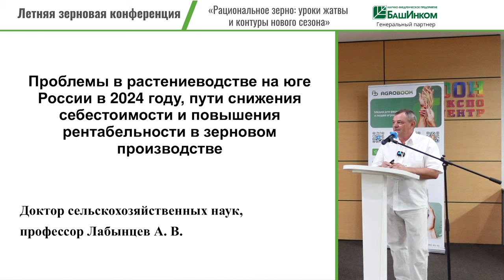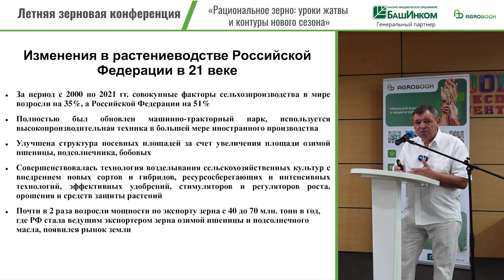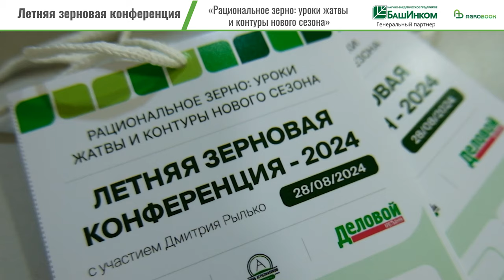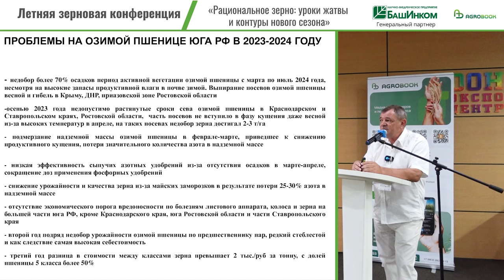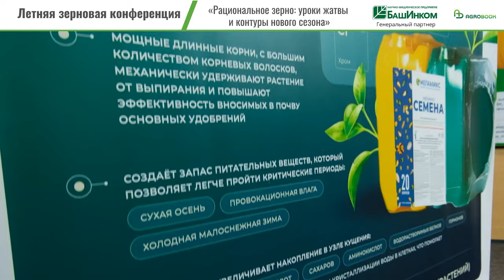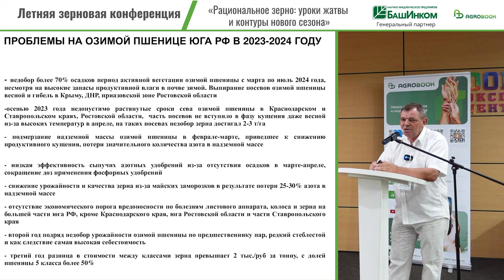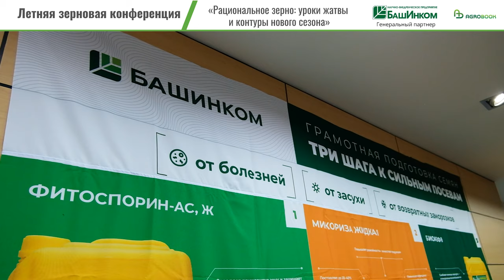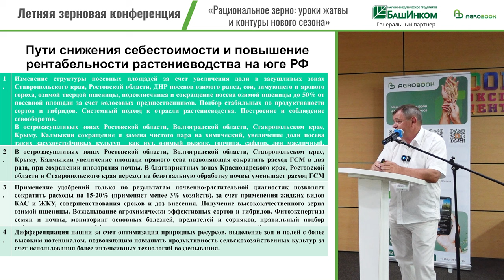«Сев пшеницы нужно ограничивать»: как сохранить рентабельность в сезоне 2024/25 |Александр Лабынцев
На юге России аграриям целесообразно отказаться от паров, сеять меньше пшеницы и обогащать севооборот соей, льном и горохом. Такие рекомендации на «Летней зерновой конференции» дал доктор с.-х. наук, профессор Александр Лабынцев.

Раздумья о том, как пережить кризис, терзает российских растениеводов уже несколько лет – с тех самых пор, когда была введена экспортная пошлина на пшеницу и аграрии столкнулись с диспаритетным ростом цен.

– В 2021 году тонну аммофоса можно было купить за 28 тыс. рублей, сейчас меньше 55 тысяч его нет. У нас в два раза возросла стоимость запчастей, особенно за 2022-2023 годы. В полтора раза возросла стоимость ГСМ и средств защиты растений, – перечислил Александр Лабынцев.

Печальный итог непомерно дорожающих средств производства – себестоимость тонны озимой пшеницы превысила 10-11 тыс. рублей, а рентабельность возделывания этой культуры (главной культуры!) сократилась с 50-100% в 2021 году до 0-15% в 2023 году.

– В 2023 году средняя себестоимость озимой пшеницы по Краснодарскому краю составляла 10 500 рублей, а по Ростовской области – 9 800 рублей, – рассказал Александр Валентинович. – В этом году регионы поменялись местами: в Краснодарском крае средняя себестоимость – 10 200 рублей за тонну, в Ростовской области – 11 400 рублей. То есть при той урожайности, которую получила Ростовская область (по 35 ц/га), с учётом семян, товарности, получается, что больше 80% сельхозтоваропроизводителей, занимающихся зерновым производством, оказались в убытке… Сейчас цены начинают подрастать, но тем не менее, они ещё не достигли того уровня, чтобы эффективно окупать те затраты, которые сельхозтоваропроизводителям произвели.

 В Ставропольском крае себестоимость озимой пшеницы оказалась чуть ниже, чем в Ростовской области, но «разница в пределах 1 рубля на килограмме», добавил Лабынцев.

– В этом году Ростовская область собрала 10,8 млн тонн зерна и в подавляющем большинстве случаев это убыточно, – констатировал профессор.

В 2024 году к давно известным экономическим проблемам добавились агрономические проблемы, связанные с неблагоприятными погодными явлениями на юге страны.

– В растениеводстве проявилось несколько редких явлений, первое из них – выпирание, то есть отрыв корневой системы и высыхание на корню. Такое мы видели массово в Крыму, в Приазовье Ростовской области, в ДНР, – рассказал Александр Лабынцев. – Это явление связано с тем, что обработка почвы под озимую пшеницу проводилась на бОльшую глубину, чем производился посев. В итоге образовалась прослойка, и в процессе усадки почвы наблюдался разрыв. В советское время такое явление наблюдалось регулярно...

Вторая агрономическая проблема заключалась в том, что осенью 2023 года в нарушение всех агротехнических сроков посевная была растянута на два с половиной месяца. Кто-то начал сеять в сентябре, кто-то в октябре, а кто-то в ноябре.

– Посевы, которые ушли в зиму не раскустившимися – несмотря на благоприятные условия перезимовки и большое количество осадков – остались нераскустившимися. И они в первую очередь пострадали во время первой волны заморозков в феврале, – отметил Александр Валентинович. В то же время для раскустившихся посевов заморозки в феврале имели ретардантный эффект, то есть они не позволили существенно нарасти вегетативной массе. В первой половине февраля пострадали южные районы, во второй половине февраля и начале марта – северные районы Ростовской области,

Весной 2024 года сельхозпроизводители стремились восстановить посевы, проводя азотные подкормки. Зачастую для этих целей использовали аммиачную селитру. Но заморозок, как правило, приводит к тому, что верхний слой почвы подсыхает. Поэтому сухие удобрения в зонах, где не было осадков, не дали должного эффекта – селитра просто не успела раствориться и достичь корневой системы.

– Следующий момент – чрезвычайно тёплый апрель. У нас среднесуточная температура на 10 градусов превышала среднемноголетние значения. В итоге к 1 мая на ультраранних и раннеспелых сортах мы уже наблюдали фазу колошения. На среднеспелых сортах тоже был флаг-лист и фактически появлялся колос. Только позднеспелые сорта к 1 мая ещё не были в фазе колошения. И в этот момент произошли возвратные заморозки, – напомнил Александр Валентинович.

Генеральный партнёр
НВП «БашИнком» – одно из крупнейших биотехнологических предприятий России, СНГ и Европы.

Банк "Кубань Кредит" - один из крупнейших и активно развивающихся банков юга России.

Партнёры
ООО "Агрокультура" эксклюзивный дистрибьютор компании НПФ "МЕГАМИКС" - производителя жидких минеральных удобрений МЕГАМИКС.
ООО "Масс Сидс" - международная семенная компания, которая занимается селекцией и производством не только семян кукурузы, но и подсолнечника, рапса, люцерны, а также других культур.